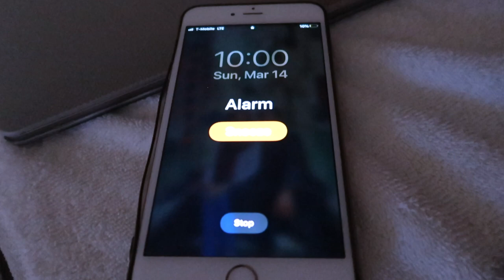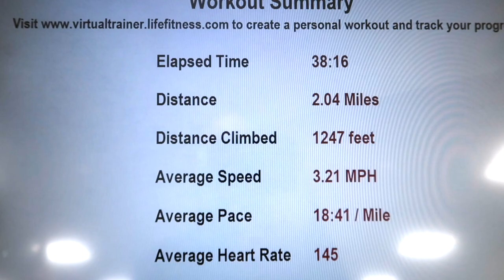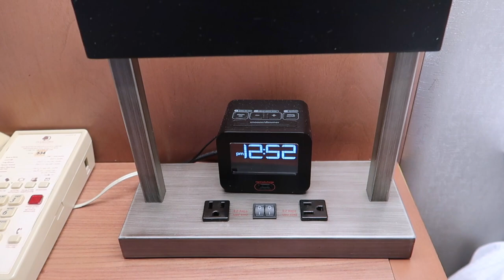A Flight Attendant's FULL routine, from waking up to layovers | MAKEUP TUTORIAL | Get ready w/me!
A Day In My Life As A Flight Attendant. Flight's Attendant full routine from waking up to layovers! Plus a makeup tutorial with some tips on how to do a simple, easy and natural look makeup!